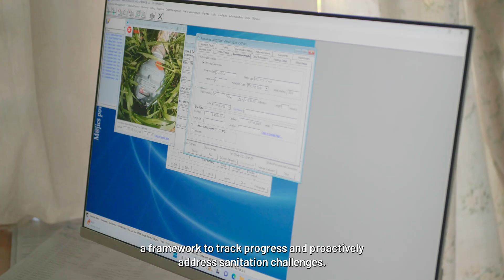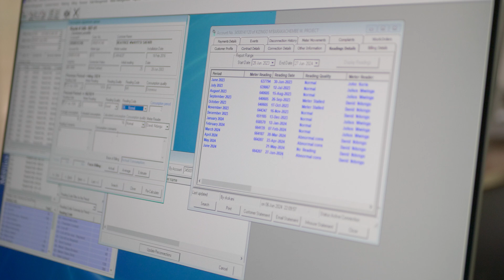Citywide Inclusive Sanitation Experience, Malindi, Kenya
The IWA Inclusive Urban Sanitation video stories are documenting policies, practices, and approaches that demonstrate how stakeholders especially those in urban areas (e.g., public sector, operators, academics, regulators, and other key actors) are taking part or contributing to Sustainable Development Goal 6 which require water and sanitation concepts and norms to look beyond technology and the usual focus on building infrastructure. Increased focus is on safety, inclusion, environment, public health, and multiple technology solutions tailored to different geographies and socio-economic contexts for building climate-resilient cities. The video stories aim to inspire urban stakeholders to discuss ways to advance inclusive urban sanitation, especially in low- and middle-income countries.